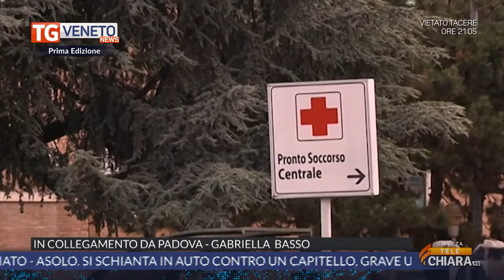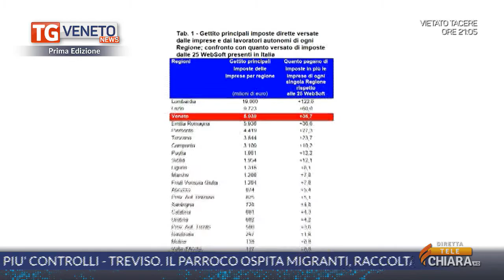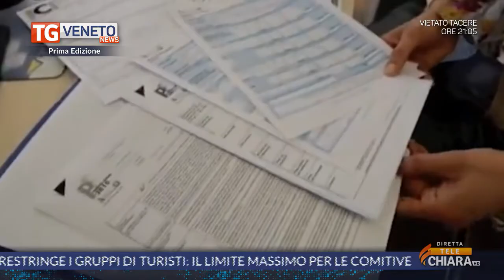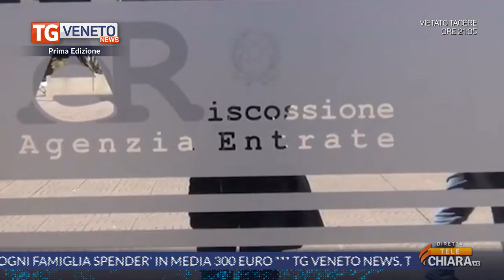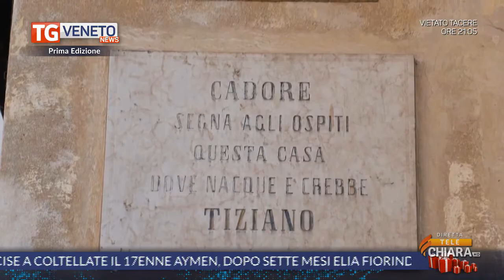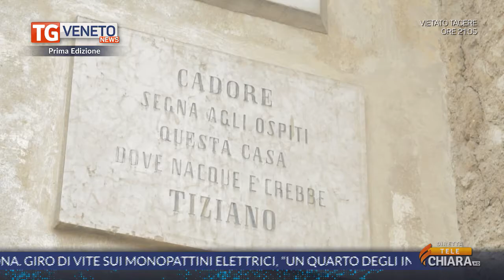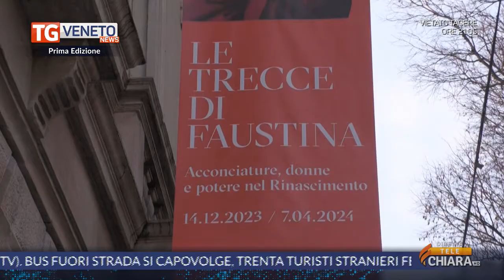videomedia_tgnewspe_02012024